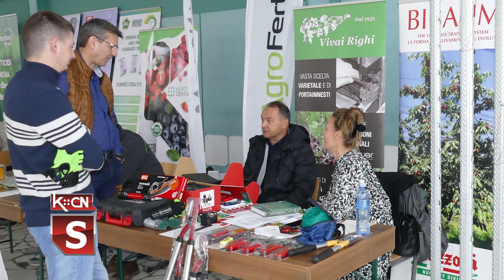Savetovanje voćara u Novom Sadu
Na Poljoprivrednom fakultetu u Novom Sadu održano je savetovanje voćara u organizaciji Vojvođanskog društva, uz učešće verlikog broja voćara iz regiona. Na skupu su izneti i poražavajući podaci da je prošlogodišnja proizvodnja voća u Srbiji desetkovana i najmanja u poslednjih 30 godina.